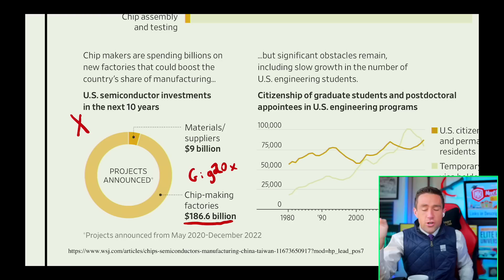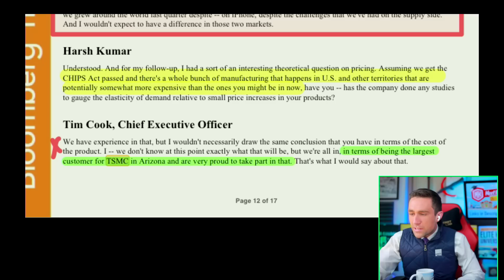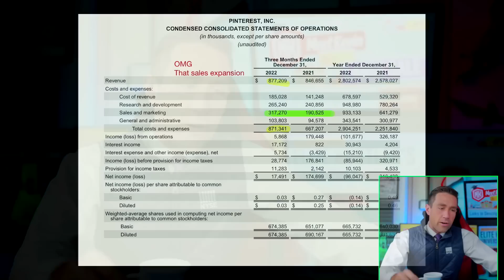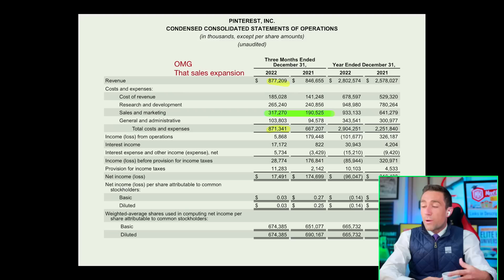These AI Stocks are About to *Explode* | ChatGPT.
⚠️⚠️⚠️FINAL Coupon BRIEFLY extended to Friday Feb 3 11:59pm | Course Member Lives, Trades, Fundamental Analysis, and More.